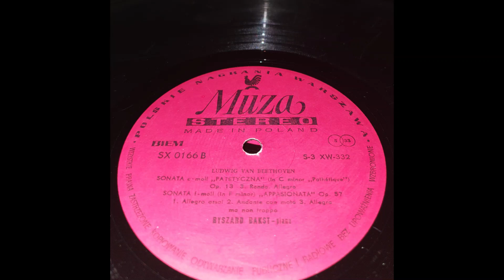Sonata Fortepianowa Nr.23 F-Moll "Appassionata" Op.57 - SX 0166 b - VINYL RECORD 33RPM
B:

Rondo Allegro

Sonata Fortepianowa Nr.23 F-Moll 'Appassionata' Op.57
Allegro Assai

(BEETHOVEN)

1976